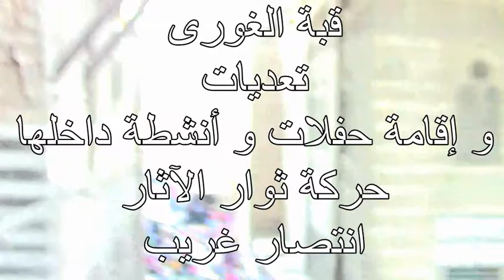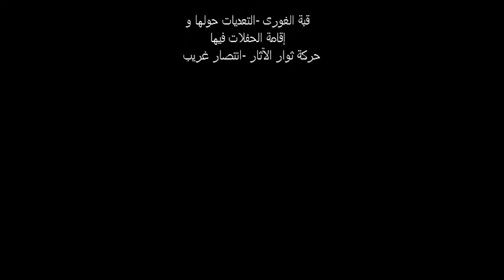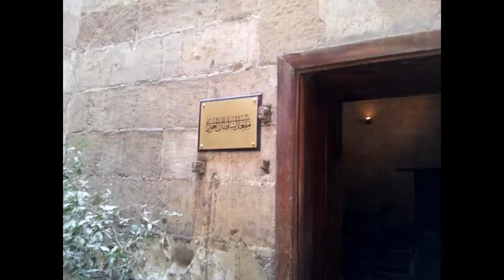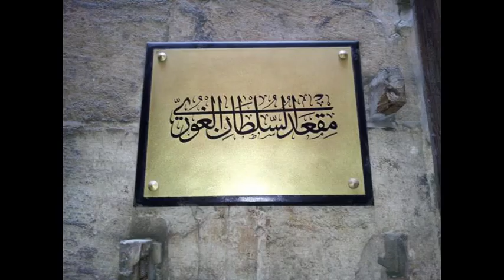انتصار غريب - قبة الغورى-التعديات - حركة ثوار الآثار